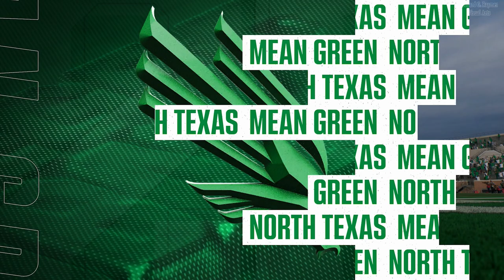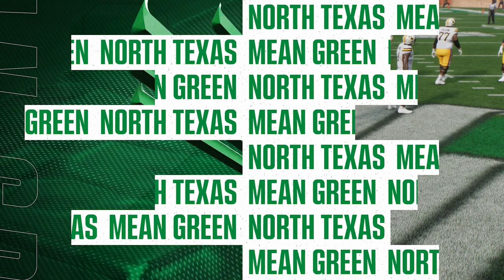College Football 25: Following the Career of Zach Kilpatrick - 2024 Week 4 - (Simulation) XSX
University of North Texas Mean Green
MacBook Pro